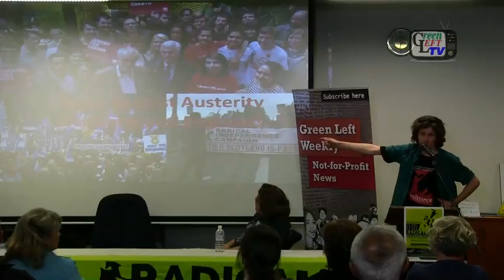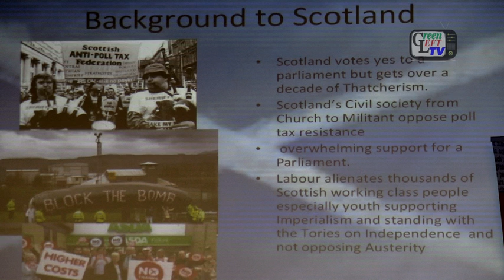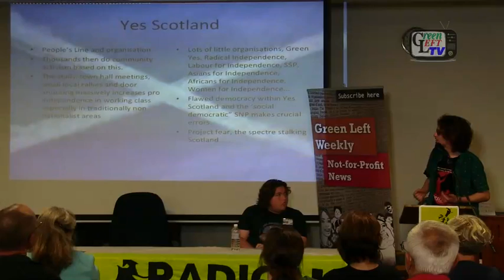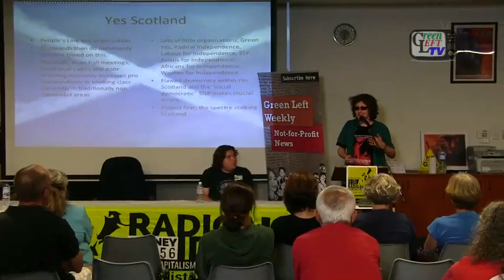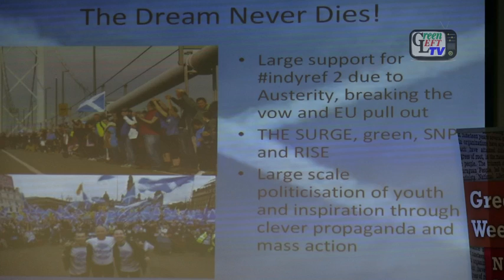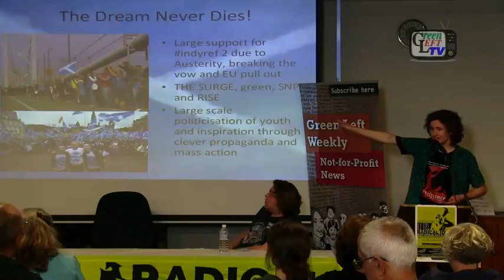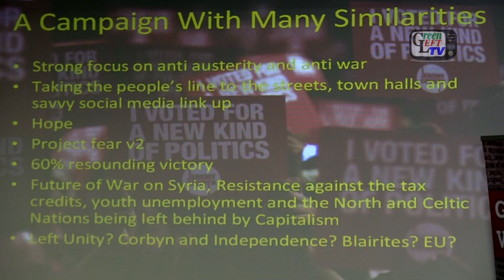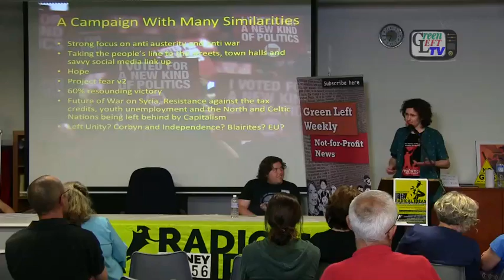Struggle Against Austerity in Europe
Presented by Benjamin Kurzman from Scotland at the Radical Ideas Conference held in Sydney in December 2015. This talk covered the crisis of capitalism in Europe where a tide of brutal austerity has been ushered in leaving ordinary people behind as it has torn apart long standing social safety nets. As standards of living have fallen and unemployment has risen, Europe has seen the growth of massive social movements which are challenging the established system of power and domination of the European ruling class.